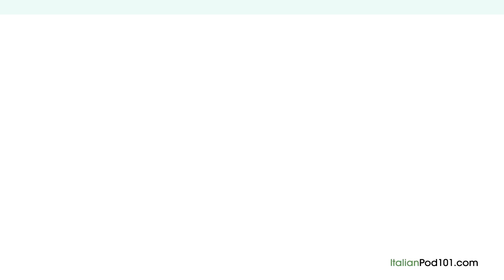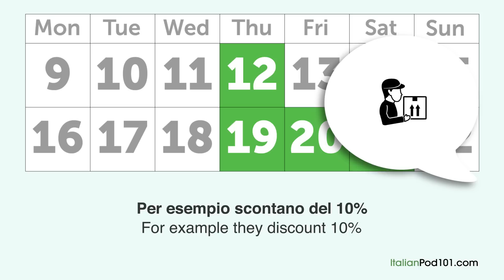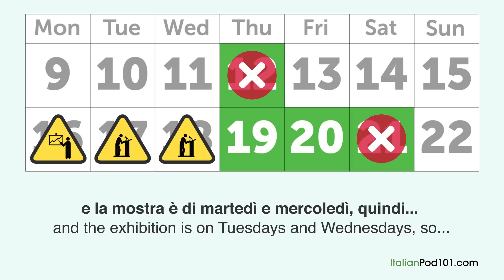Italian Listening Comprehension - Deciding When to Move in Italy